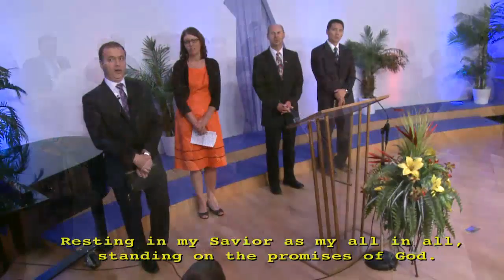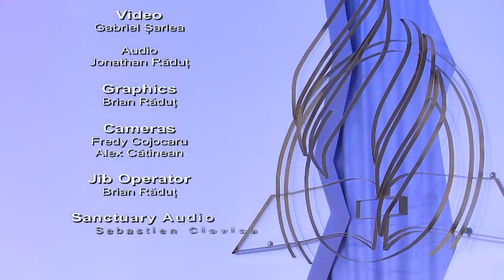"The Wise Shall Understand" - Pastor Peter Gregory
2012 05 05 sat morning 720p